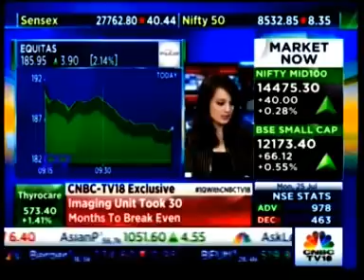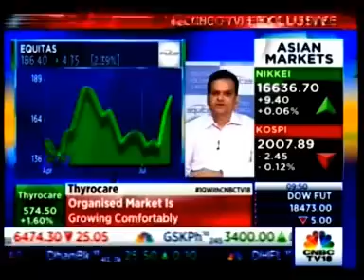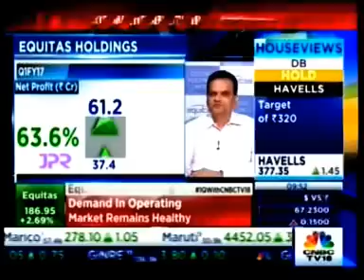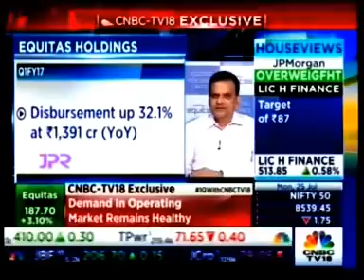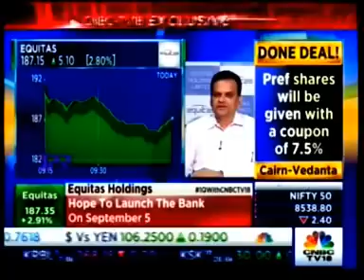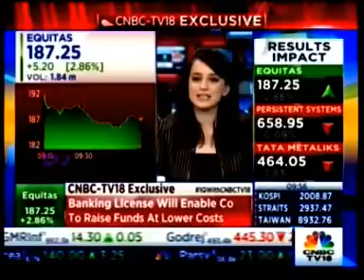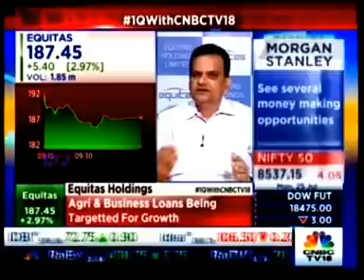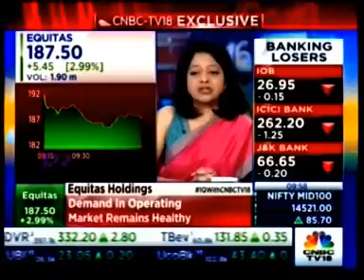P N Vasudevan of Equitas Holdings talks to CNBC on Q1 - FY17 performance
Equitas Holdings reported a 64 percent jump in consolidated net profit at Rs 61.2 crore for the first quarter of FY17, PN Vasudevan, Managing Director of Equitas Holdings, said that the company had a reasonable quarter.